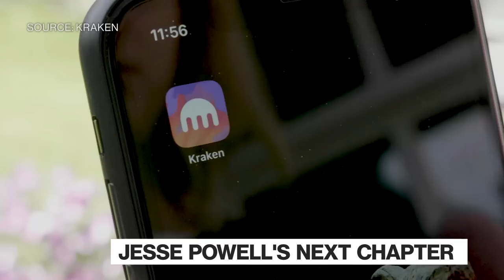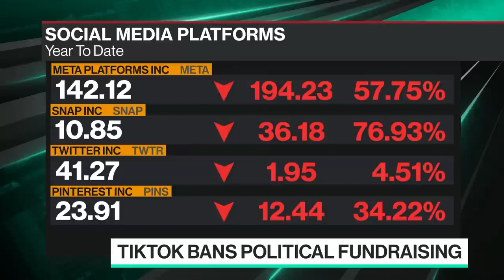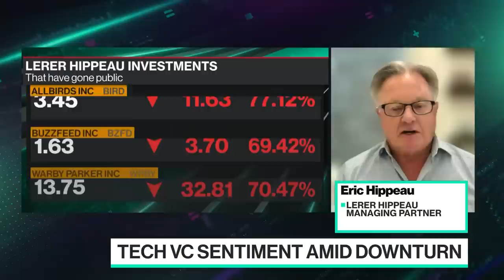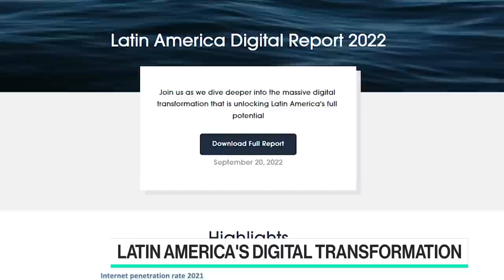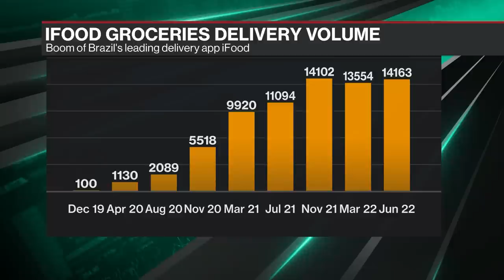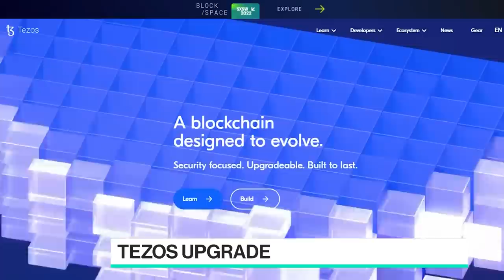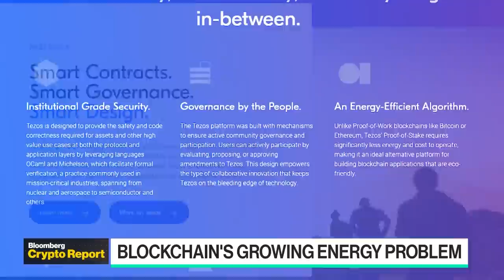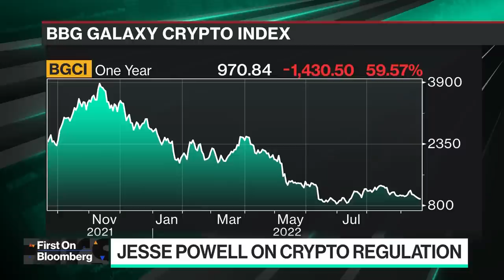Gavin Newsom | Bloomberg Technology 09/21/2022